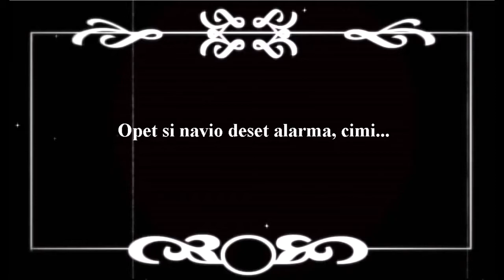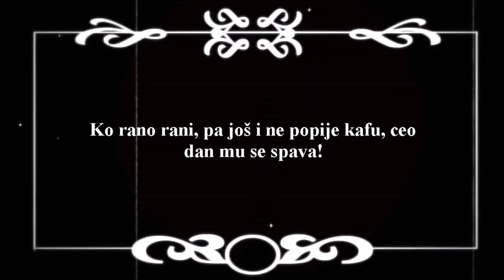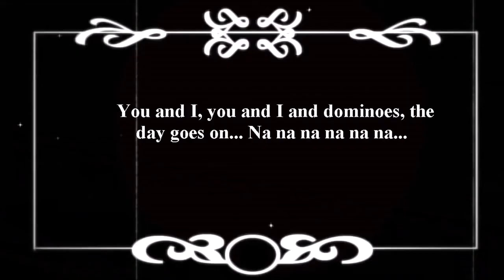Četvrti filmski festival "Dani Sretena Adžića"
Dom učenika srednjih škola "Brankovo kolo" - Novi Sad
Film - Domine